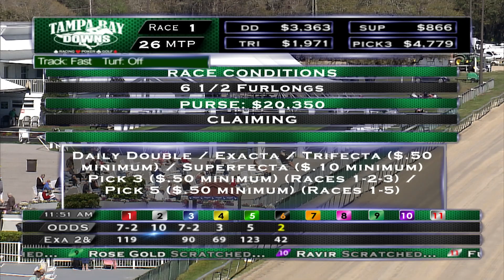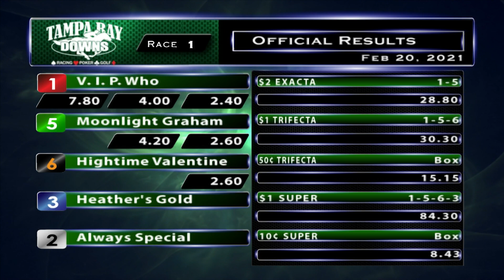February 20, 2021: Race 1